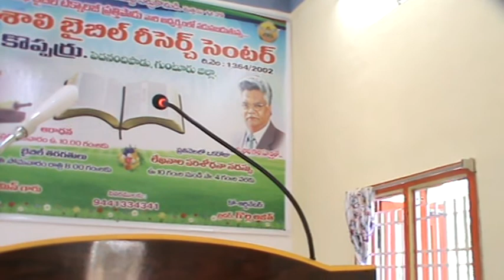23-05-2022 monday kopparru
NAPUMSAKULA SRUSTI  DEVUNIDA?